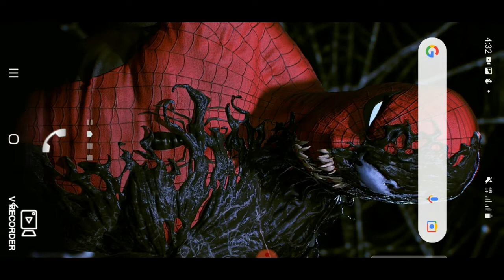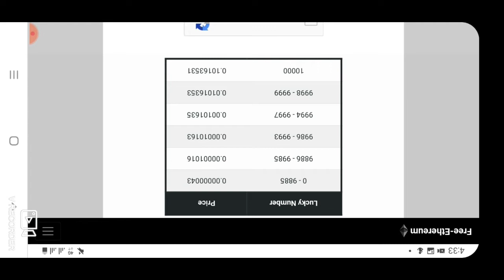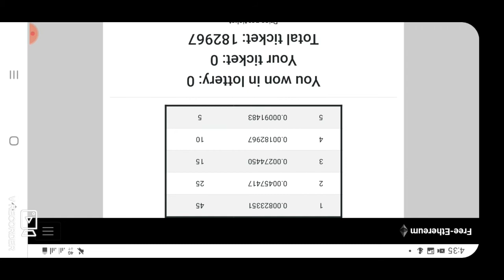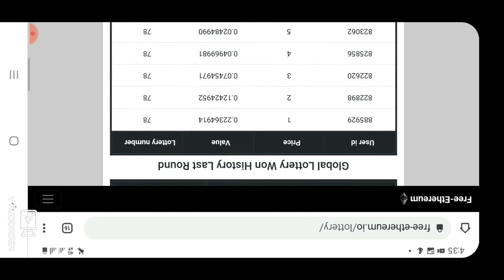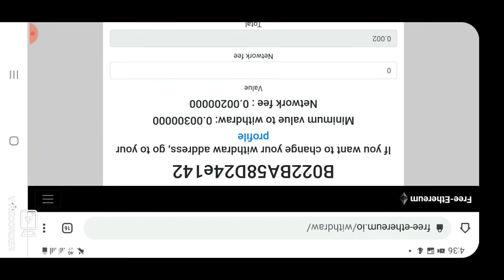Free-ethereum.io | Earn Upto 200$ Every Hour | Earn Free Ethereum 2021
In our free game you can win Ethereum. You don‘t have to spend any money, it‘s free and you can win more than 200$ each hour! Look at the table bellow. It depend on the number. If you roll 10000 you win 200$, but if you want to win more you can multiply your ethereum in our Multiply game. Enjoy!

Earn200$EveryDay